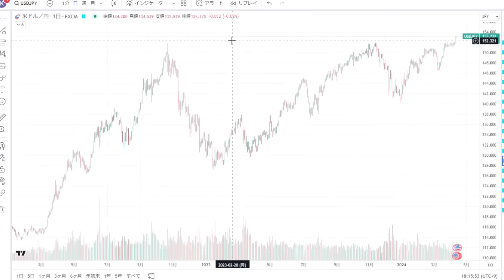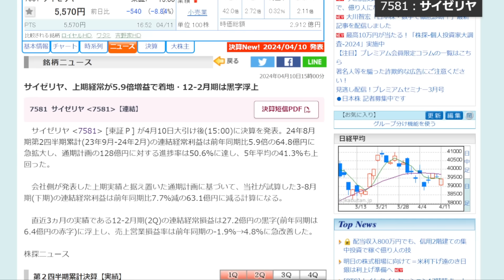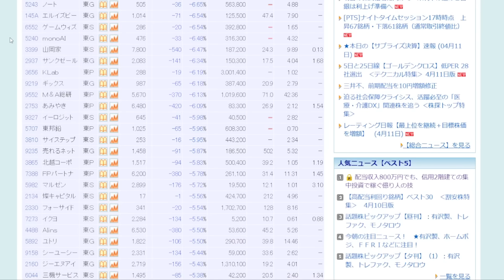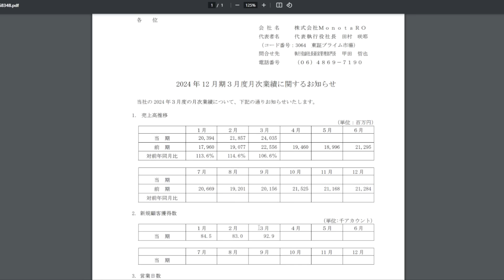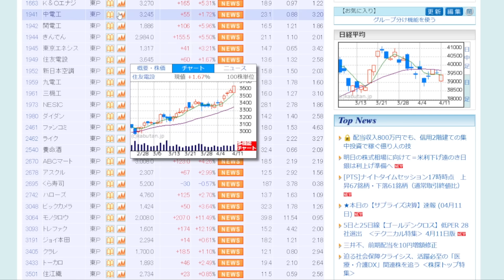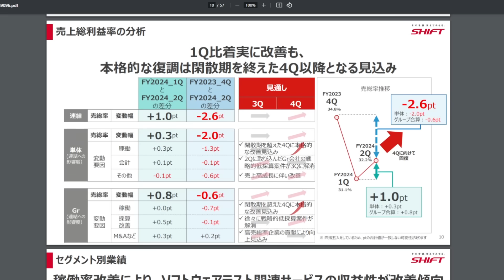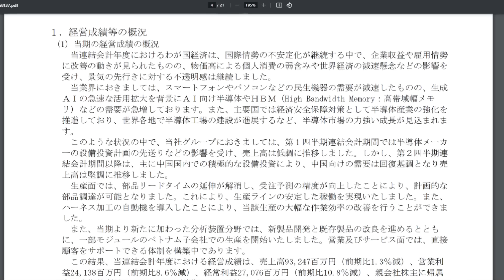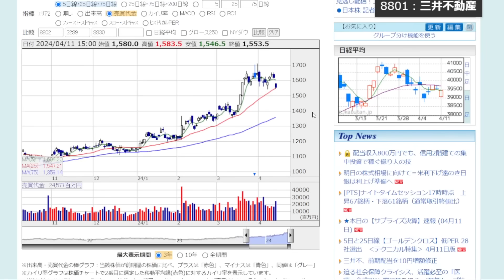あの株がついに分割／爆下げ中の株／ずっと上がってる株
0:00 海外投資家買い越し
0:42 ドル円
2:10 大幅下落中の株
6:00 今日の値上がり株
8:10 年初来安値
9:30 年初来高値
11:39 ＳＨＩＦＴ決算
13:11 分割発表の株
14:57 三井不動産